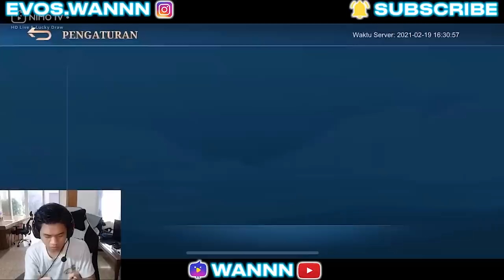WANNN MAIN HYPER DI GANGGUIN ABIS-ABISAN - MOBILE LEGENDS GAMEPLAY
Gameplay Yi Sun Shin Evos Wannn.
Terima kasih udah nonton konten aku ya, guys. Dukung terus channel ini dengan kasih
NimoTV.